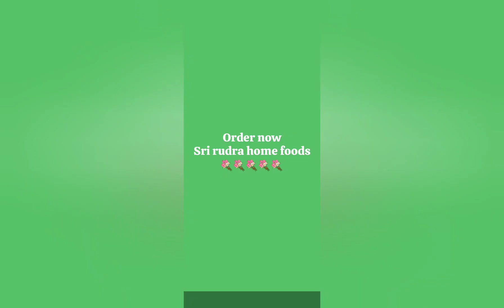sri rudra home foods 9912356704,9010106600